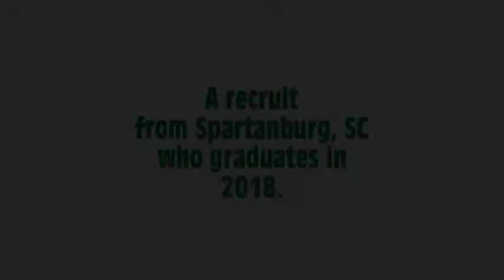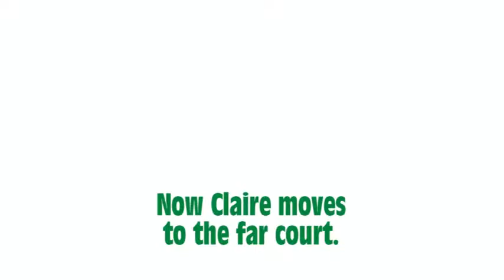Claire Coleman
Claire Coleman is a college recruit and this is her video... ENJOY!